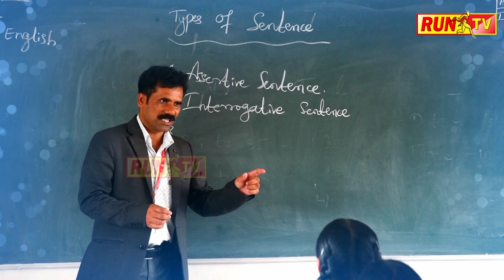ಪುಟಾಣಿಗಳಿಗೆ ಕೆಸರು ಭೂತದ ಕಾಟ!